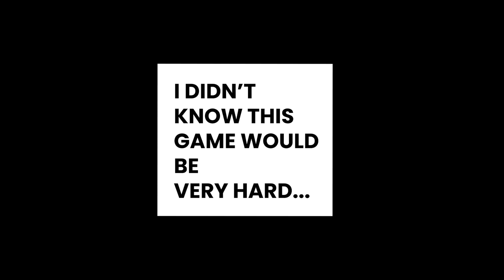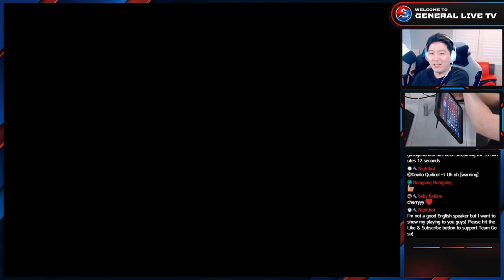Enemy picked Hanabi first and Dominating my team | Mobile Legends